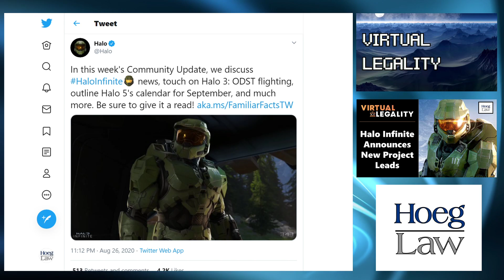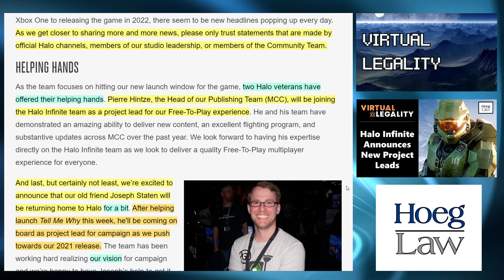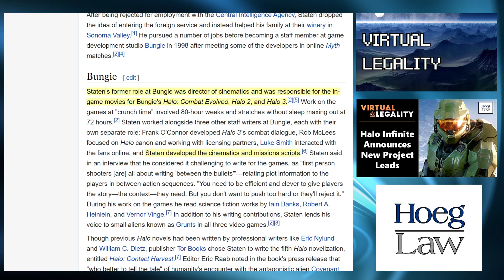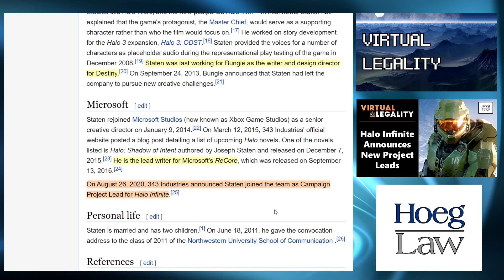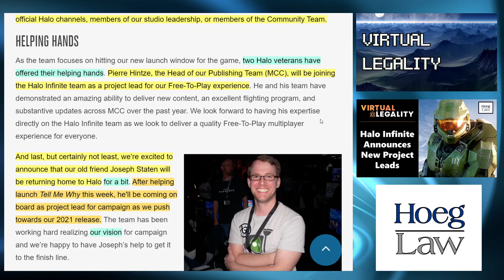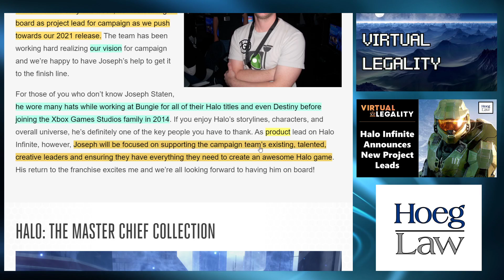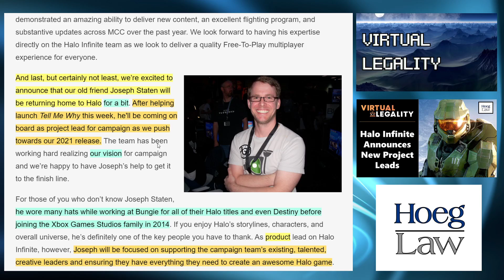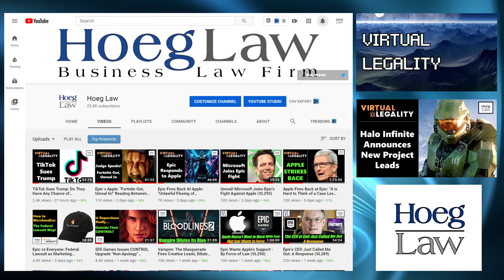Say Halo...to Infinite's New Project Leads (VL299)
With the launch of the Series X on the horizon, the delay of Microsoft and 343 Industries keystone franchise title, Halo Infinite, has already caused problems.  But what do problems in corporate America mean?  Personnel changes!

Halo is "happy" to welcome (or welcome back) Pierre Hintze as "project lead" on "free to play" (multiplayer), and old series standby Joseph Staten as "project lead" on campaign.

But hey, wasn't this game originally supposed to come out in about 3 months?

Joseph Staten is finishing the fight...in Virtual Legality.

Discussed in this episode:

"In this week's Community Update..."
Tweet - August 26, 2020 -  Halo (@Halo)

"Familiar Facts"
Halo Waypoint News Update - August 26, 2020

"The Messaging Disaster of Microsoft's Xbox Series X Showcase (VL271)"

"No Power? After Halo Infinite, Microsoft Changes its Message (VL273)"

"Halo Infinite Delayed! Microsoft's "X"-Rated Disaster (VL283)"

"Joseph Staten"
Wikipedia Article

"Halo Infinite 2 Won't Be Happening, Says 343 Industries"
IGN - July 23, 2020 - Ryan McCaffrey

"Halo Infinite Lead Producer Leaves 343 Industries; Community Manager Denies Creative Dilemma at the Studio"
WCCFTECH - October 14, 2019 - Aernout van de Velde

"Halo Infinite director Tim Longo left..."
Reddit Response - Halo Community Manager Unyshek

"A new “project lead” for campaign?"
Tweet - August 26, 2020 - Richard Hoeg (@HoegLaw)